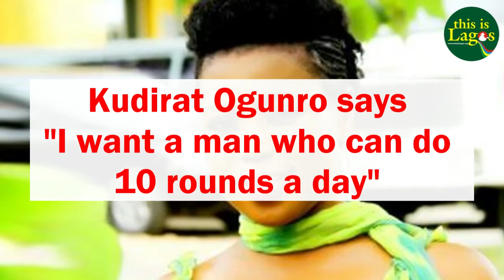Kudirat Ogunro says, "I want a man who can do 10 rounds a day"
"I love when a man is able to satisfy me in bed at least 10 times in a day!”
Nollywood actress, Kudirat Ogunro, popularly known as Kudi Alagbo, has said that her dream man for marriage is one who can make love to her 10 times in a day.